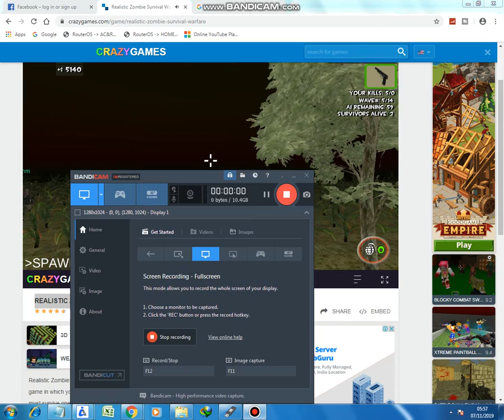REALISTIC ZOMBIE SURVIVAL WARFARE - CrazyGames - game T-Series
Crazy Games - Free Online Games on CrazyGames.com
Play free online games at CrazyGames, the best place to play high-quality browser games. We add new games every day. Have fun!